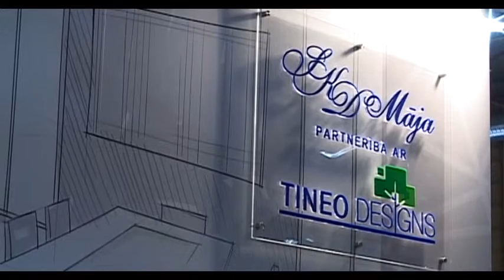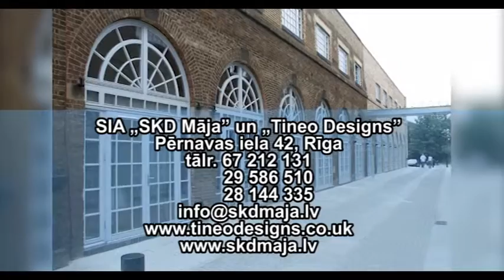Funkcionāla virtuve, SKD Māja un Tineo Designs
Jebkuras saimnieces sapnis ir ērta un funkcionāla virtuve. Lai apmierinātu dažādas klientu vēlmes un gaumes, katram nepieciešama individuāla pieeja. Latvijas uzņēmums SKD Māja, kuras partneris ir Anglijas firma TINEO Designs, piedāvā kvalitatīvas, mūsdienīgas angļu firmu Burbidge un vācu zīmola Schroder Kuchen virtuves mēbeles.
Natālija Okuneviča, SIA „SKD Māja” direktore: Tās ir moduļu sistēmas, jaunas tehnoloģijas un jauni materiāli. Piedāvājam akrila, kokmateriāla, finierskaidas plākšņu, mdf materiālus. Furnitūra un fasāžu virsmas ir ļoti kvalitatīvas. Daudz klienti doma, ka tas ir stikls, bet tā ir akrila virsma .
Schroder virtuves sistēmas un iebūvējamie mehānismi ļauj ļoti ergonomiski izmantot telpu. Pieejami vairāk kā 100 dažādas fasāžu krāsas, gan glancētas, gan matētas. Tradicionālu vērtību cienītājiem noteikti patiks klasiskā angļu stila virtuve. Fabrika  Burbidge ražo gan klasiska, gan moderna stila virtuves mēbeles. Ļoti populāras ir Provansas stila virtuves. Ozola un oša fasādes rada bagātīgu un dižciltīgu iespaidu. Komplektā iespējams pasūtīt virtuves virsmu no dažādiem mākslīgiem vai dabīgiem materiāliem. Liela santehnikas izvēle, moderna furnitūra un sadzīves tehnika ļauj realizēt jebkuru pasūtītāja ieceri. Kompānija SKD Māja garantē kvalitatīvu virtuves iekārtas uzstādīšanu gan sērijveida dzīvokļos, gan individuālos projektos.
Natālija Okuneviča, SIA „SKD Māja” direktore: Viss sākas ar projektu, sākumā meistars ieodas un veic objektā nepieciešamos mērījumus, pēc tam tiek piedāvāts dizaina risinājums,skices. Pēc kopējas apspriešanās mēs konstruējam, iesakam klientam ērtāko risinājumu, pastāstam par mūsu mēbeļu priekšrocībām – dažādiem moduļiem, dažādiem izmēriem, pieejami papildus dekoratīvie paneļi.
Kompānija SKD Maja jums palīdzēs iekārtot ne tikai virtuvi, bet arī lielāko mājas daļu. Piedāvājam bīdāmās skapju sistēmas, koka, alumīnija, PVC logus. Piedāvājam arī rulonveida un vertikālās žalūzijas, moskītu aizsargtīklus. Oktobra īpašais piedāvājums- bezmaksas virtuves projektēšana un mērījumu veikšana objektā.
SIA „SKD Māja” un „Tineo Designs”
Pērnavas iela 42, Rīga
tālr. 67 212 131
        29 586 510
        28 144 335